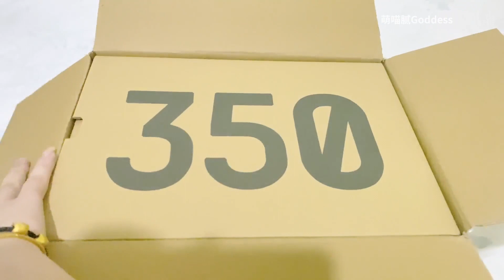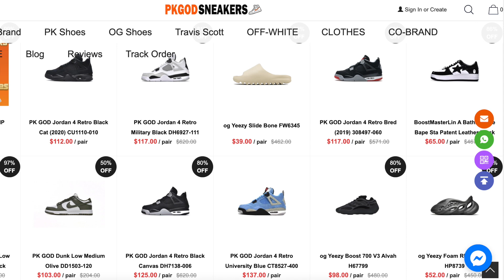PK GOD Yeezy Boost 350 V2 Black Red 2017:2020 BY9612 Review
STYLE: BY9612
COLORWAY: CORE BLACK/CORE BLACK/RED
Size: EUR 36 - EUR 48